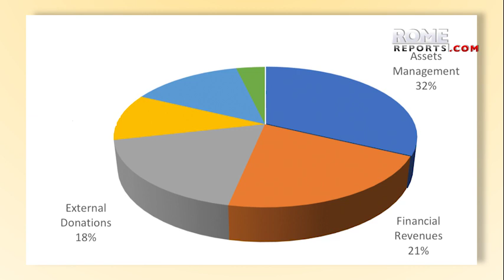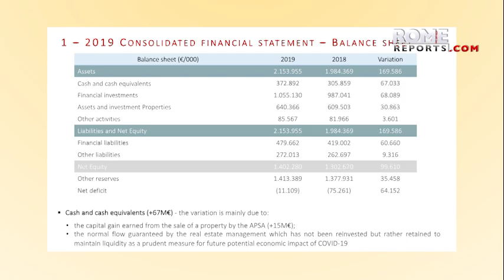Transparency: Vatican publishes its financial statements after five years of silence